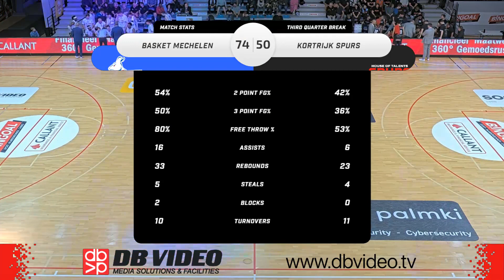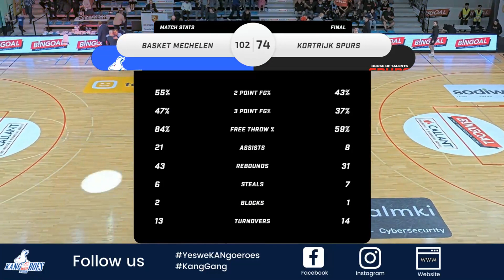Kortrijk Spurs S24M05: Full Game Kangoeroes Basket Mechelen - House of Talents Spurs Kortrijk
Ploeg voorstelling 00:00 - 11:27
Q1 11:27 - 31:05
Q2 31:05 - 59:08
Break 59:08 - 01:13:49
Q3 01:13:49 - 01:36:58
Q4 01:36:58 - 02:01:53
After Game : 02:01:53 - 02:10:37

House of Talents verloor zijn vijfde competitiematch bij Mechelen met 102-74. Halfweg leidde Kangoeroes al met 54-28.
Dankjewel aan de fans die met eigen vervoer of de supportersbus de verplaatsing maakten.

Punten: Gardner 23, Atkinson 6, Burton 15, Perry 7, Pouedet 9, Coucke, Brussen, D'Espallier 7, De Ridder 7, Isebaert, Grymonprez 🏀 De Ridder, Perry, Atkinson 5 reb., D'Espallier 4 stl